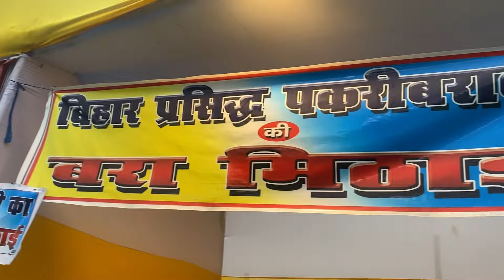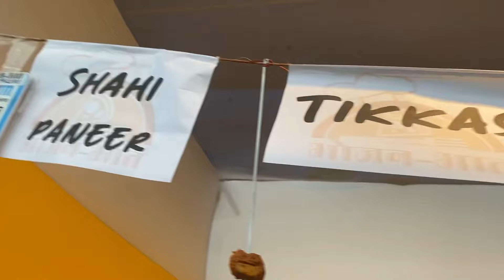dailyvlog My 31 Dec wali tagdi Party🤩bht masti hui🙂music concert 🎶 bht interesting tha..